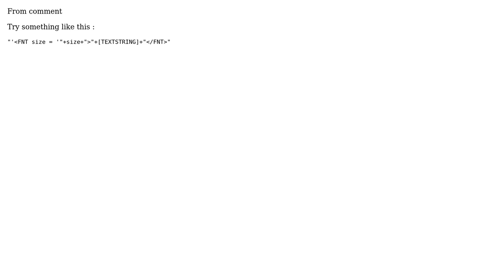GIS: Maplex Label Expression in Python Parser of ArcGIS for Desktop?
With thanks & praise to God, and with thanks to the many people who have made this project possible! | Content (except music & images) licensed under CC BY-SA | Music | Images & others | With thanks to user user7172 user PolyGeo user Duddel and the Stack Exchange Network Trademarks are property of their respective owners. You are responsible for your own actions.